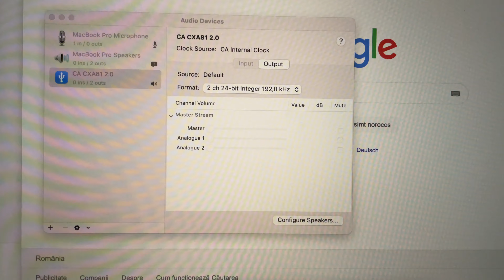Cambridge Audio CXA81 Klipsch RP 8000F iFi Audio Micro iUSB 3 0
I upgraded my old Onkyo A-9070 with the new CXA81. It sounds better and lounder. The room is around 50 square meters. I added also a audio filter: iFi Micro and a better power socket.
I use Tidal for Master and Hi-Fi audio. In the middle of the last song i put the volume so lound that is just to much and still no distortions!
RP 8000F are very lound and clear, they need a good sound to play well.